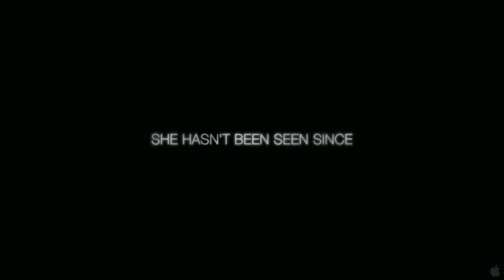THE PACT (2012) - Official Trailer - HD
The Pact - Official Trailer - HD

In Theaters: July 6th, 2012
Genre: Thriller
Director: Nicolas McCarthy
Cast: Caity Lotz, Haley Hudson, Kathleen Rose Perkins, Sam Ball, Agnes Bruckner, Casper Van Dien
Writers: Nicholas McCarthy
After their mother passes away, sisters Nicole and Annie reluctantly return to their childhood home to pay their last respects. While staying overnight in the house, the sisters sense a mysterious presence in their midst: noises startling them in the night, objects moving about, a fallen picture of an unknown woman posed next to their mother. Annie begins experiencing a series of intense and disturbing dreams - visions that lead her to uncover something terrible about her mother's past that is finally revealing itself.